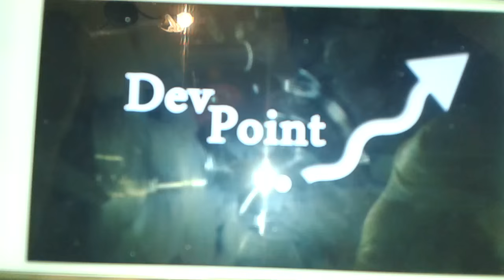لعبة تاكلي الجاج takli Ldjaj